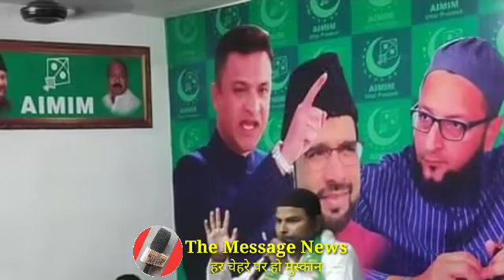13 June 2021 || Asaduddin Owaisi || UP Election || Aimim Allance CM 2022 ....?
13 June 2021 || Asaduddin Owaisi || UP Election || Aimim Allance CM 2022 .?